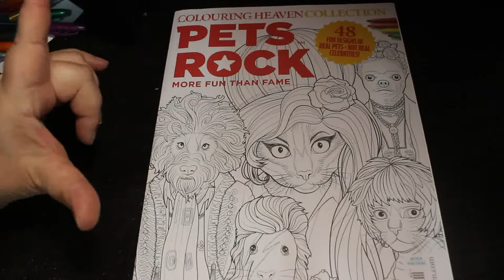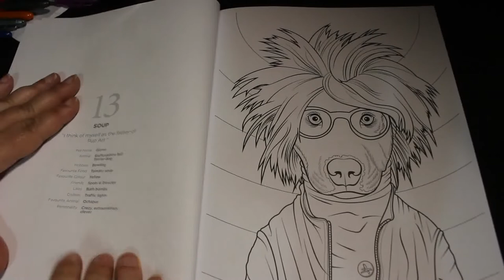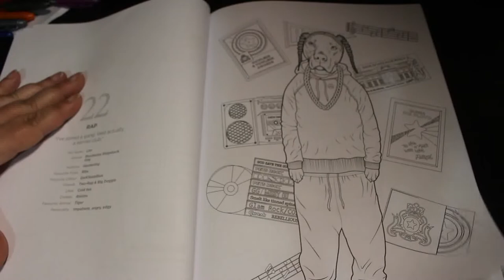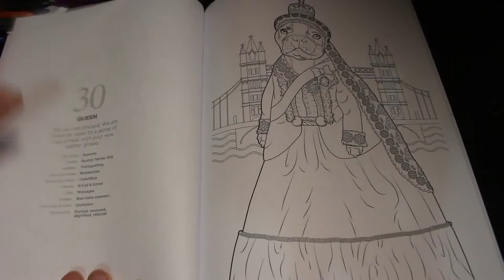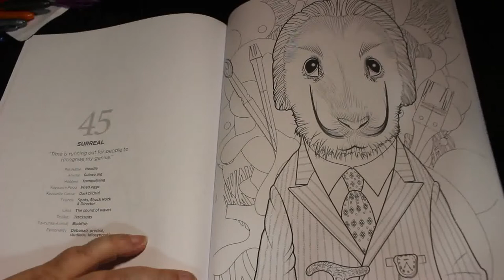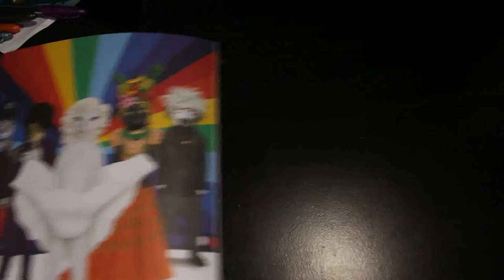Colouring Heaven Pets Rock Flip Through